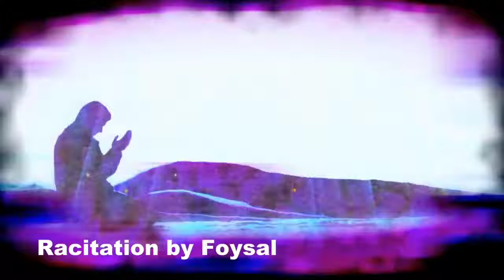সর্বশেষ জান্নাতে যাবে যে ব্যাক্তি ! The last person to go to paradise!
*আমাদের Muslim Academy এর বিভিন্ন সাইটে ভিজিট করুনঃ